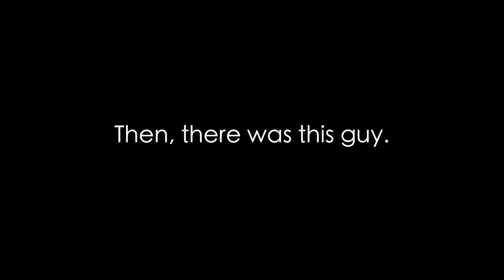LEAVING MY FOREIGN EXCHANGE STUDENT WITH STRANGERS!!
This one was fun. :) Shoutout to Juan for killin it!